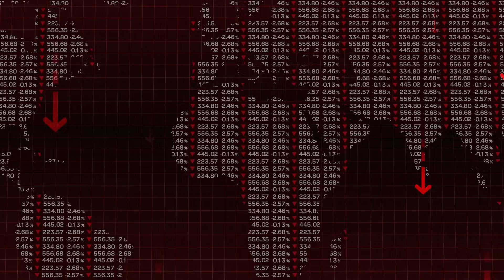Part II How Data Gets Lost Between Ship and Shore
In global supply chains, cargo moves fast — but the data behind it often doesn’t. In Part I of this series, we break down why containers arrive, cranes lift, trucks roll… yet organisations remain blind to what’s actually happening between ship and shore.
This episode explores:
⚓ Why ports create the illusion of smooth flow
📉 How data hand-offs between carriers, terminals, customs and ERPs break the digital thread
⏱️ The hidden cost of data latency in planning, inventory, and customer service
📊 Real examples from major global ports and the Financial Times
🔗 Why visibility collapses at the exact moment you need it most
💡 What it takes to rebuild continuity across systems, partners, and platforms
If you work in logistics, supply chain planning, operations, freight forwarding, or digital transformation, this series will give you the clarity you’ve been missing.